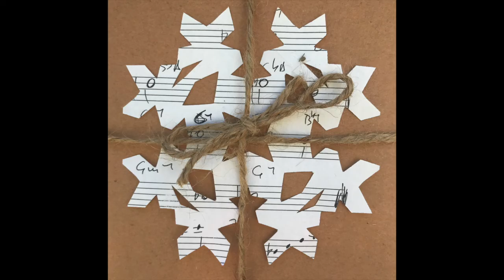03 Strike The Deep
André M is a British based instrumental Rhythm & Blues artist with a cool and funky, retro vibe. Mod movers and funk groovers.